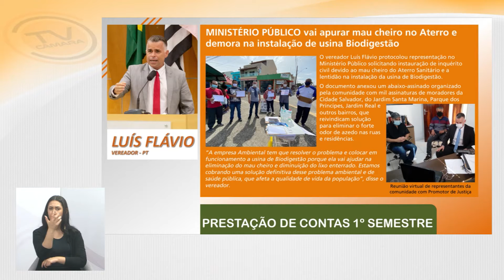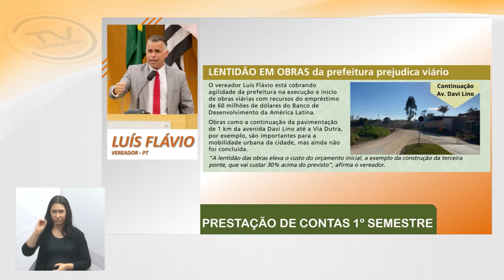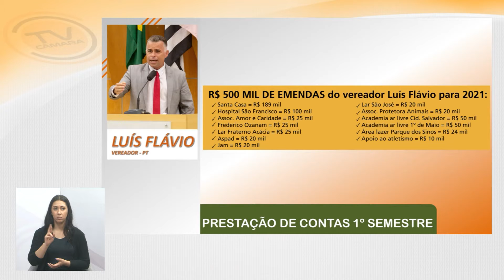Vereador Luís Flávio (PT) Tema Livre - 11/08/2021